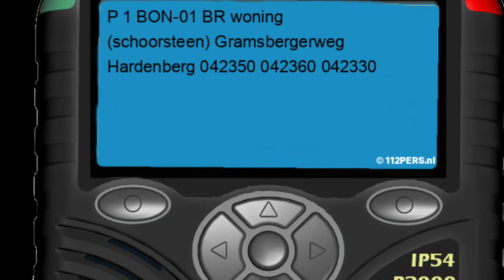P 1 BON-01 BR woning (schoorsteen) Gramsbergerweg Hardenberg 042350 042360 042330